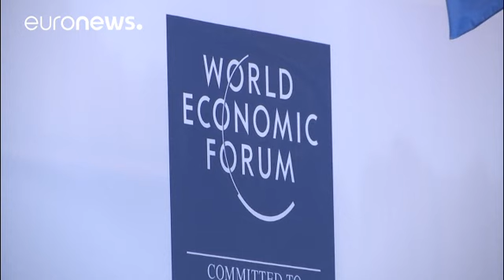Ermenistan yabancı yatırımcı peşinde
Ermenistan Başbakanı Karen Karapetyan, Euronews'e konuştu…